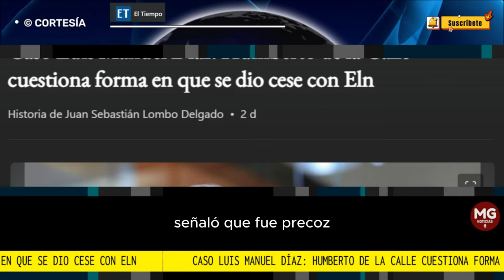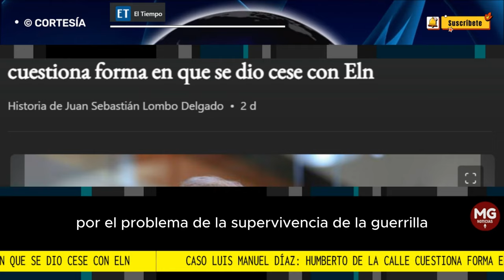CASO LUIS MANUEL DÍAZ 🛑 FUERTE CUESTIONAMIENTO HUMBERTO DE LA CALLE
Este, que ya sabe como llevar a cabo un proceso de paz, señaló que fue “precoz” y que puede ser afectado por las situaciones para financiar a los miembros del grupo...
EL TIEMPO